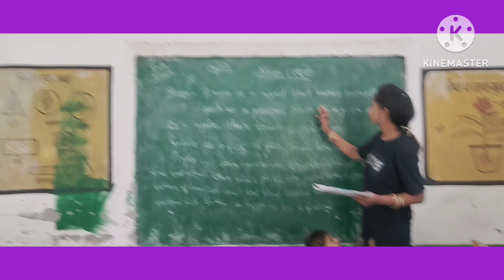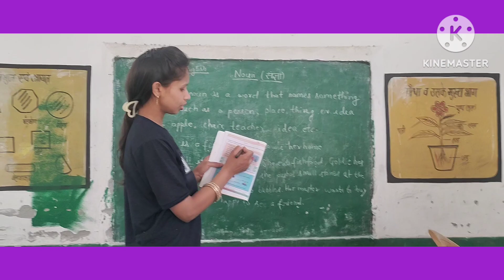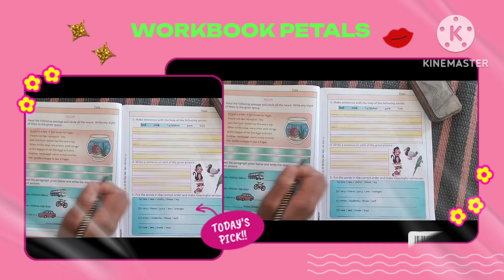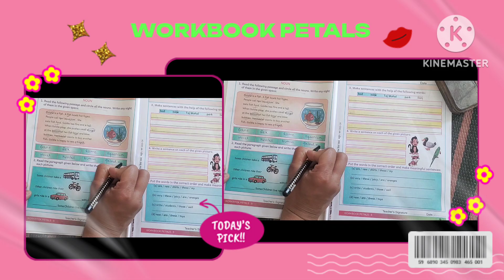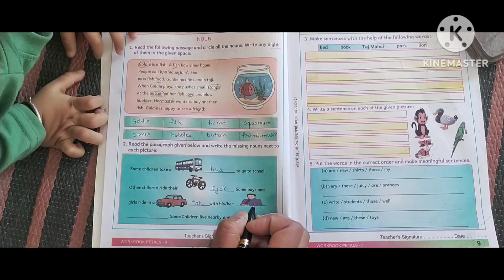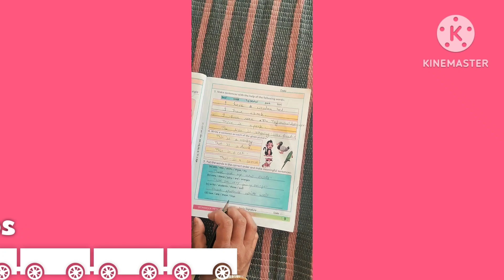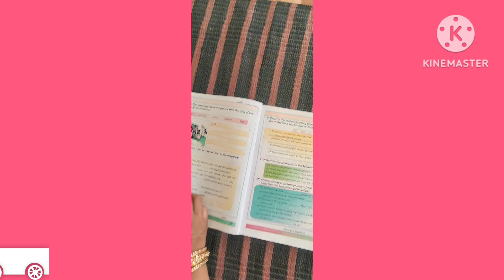English Workbook Petals Class 5 Revision Part - 1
Petals English workbook class 5

Petals class 5

Petals work book solution

English petals workbook class 5

अंग्रेजी भाषा कक्षा 5 कार्य पुस्तिका

petals workbook solution

English petals

class 5

petals workbook revision chapter

@sandhya official2123